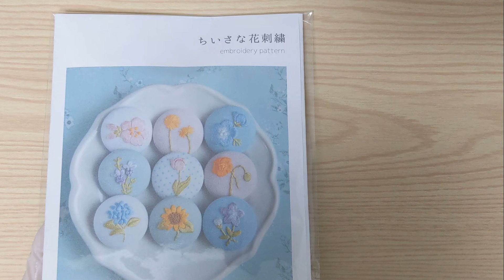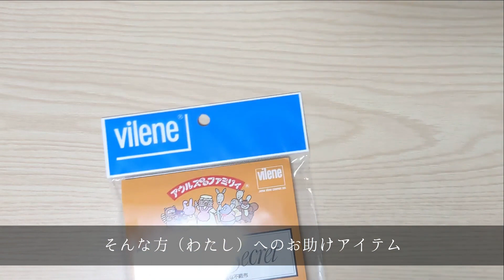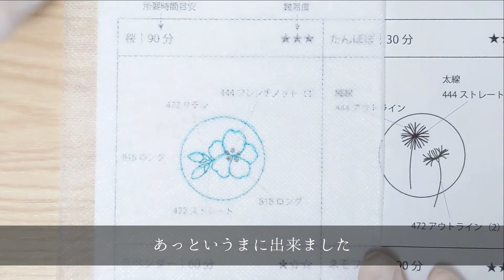刺繍図案と糸のセット①図案写し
販売中の刺繍図案と糸のセットを開封して図案を写すところまでの動画です。

①図案写し：この動画
②刺繍

の3部になりました。